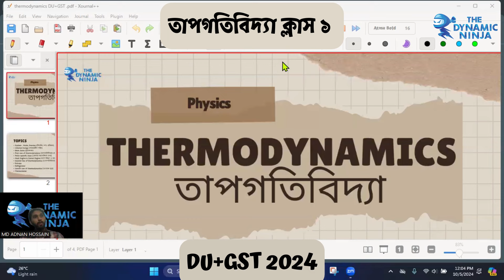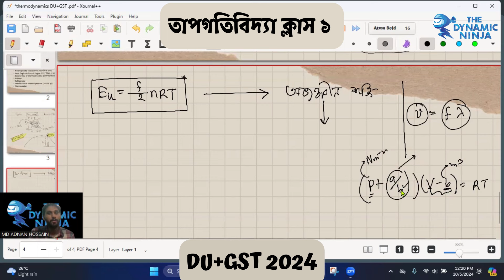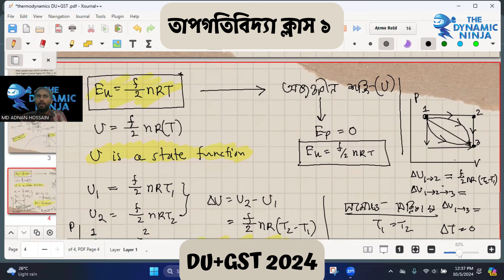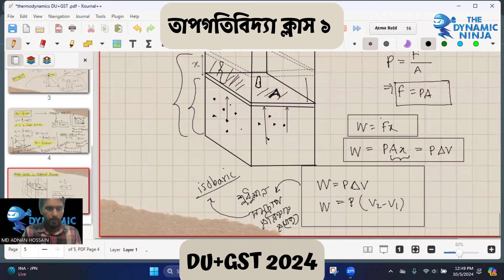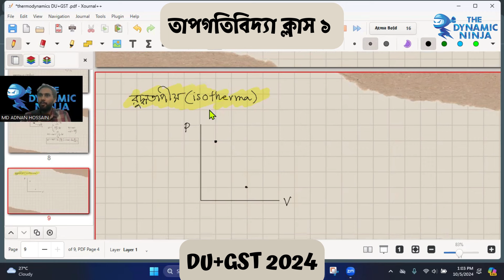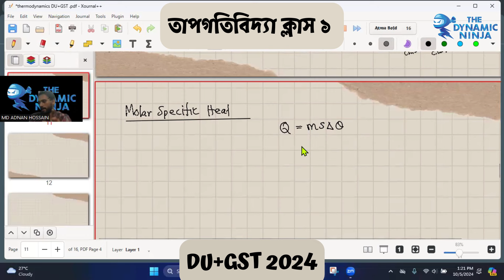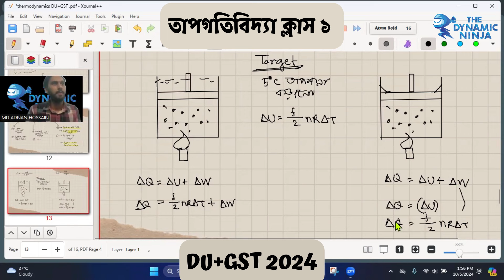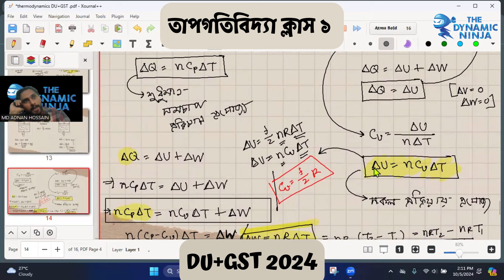Thermodynamics Class 1 || DU+GST 2024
DU+GST ব্যাচের তাপগতিবিদ্যার প্রথম ক্লাস, দেখে নিও , একটু টেনে টেনে, আশা করি নতুন করে অনেক কিছু শিখবা, বেশিরভাগ স্টূডেন্টদের জন্য এই কথা সত্য

Available Admission Program For Physics & Math :
1) Engineering [Offline+Online]
2) DU+GST+2nd Time [Offline + Online ]
Available Academic Batches for Physics & Math & ICT
HSC 25 & HSC 26
1) Physics [Offline + Online]
2) Math [Offline +Online ]
3) ICT [Online]
ব্যাচে জয়েন হতে ইনবক্সে যোগাযোগ করো !